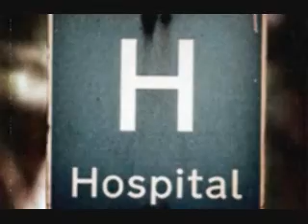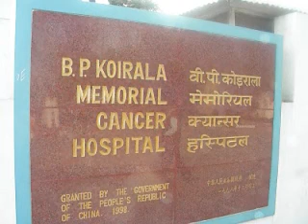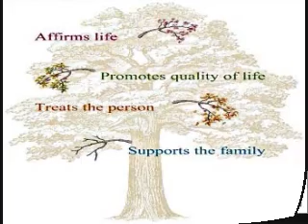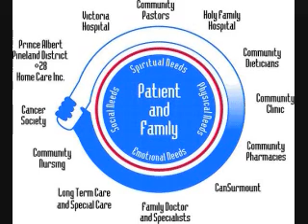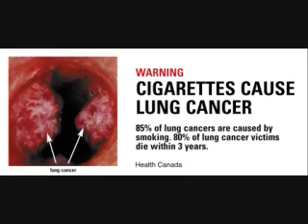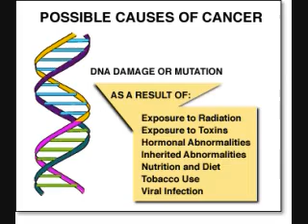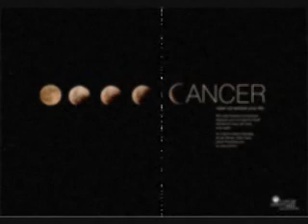Cancer in Nepal - CMDN interview with Dr. Bijesh Ghimire (Part II)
An interview with Dr. Bijesh Ghimire (Om Hospital, Nepal) on the topic "Cancer in Nepal". Interviewer : Mr. Dibesh Karmacharya (Center for Molecular Dynamics Nepal, CMDN"